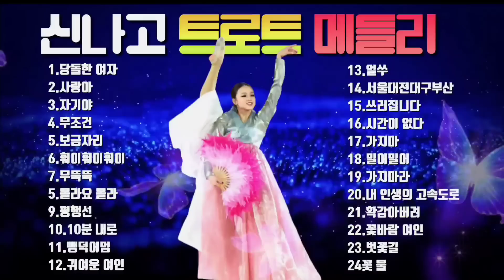💞신나고 트로트 메들리 24💞 당돌한여자.사랑아.자기야.무조건.보금자리.훠이훠이훠이.무뚝뚝.몰라요몰라.평행선.10분내로.뺑덕어멈.귀여운여인.얼쑤.서울대저대구부산.쓰러집니다.시간이